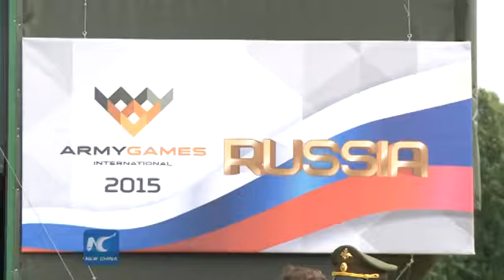Lễ khai mạc Cuộc thi đấu quân sự Quốc tế “International Army Games 2015”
Cuộc thi quân sự quốc tế “International Army Games” năm 2015 diễn ra tại trung tâm huấn luyện Alabino, gần Mat-xcơ va, Nga từ ngày 1/8 đến 15/8 với sự tham gia của 57 đơn vị quân sự tới từ 17 quốc gia trong đó có các đơn vị quân sự của Nga, Trung Quốc, Ấn Độ, Serbia, Mông Cổ… tham gia tranh tài ở nhiều nội dung khác nhau.
Theo Ban tổ chức cuộc thi, sẽ có hơn 2.000 quân nhân nước ngoài sẽ tới Nga nhân dịp này.